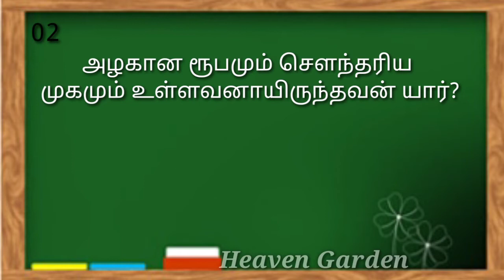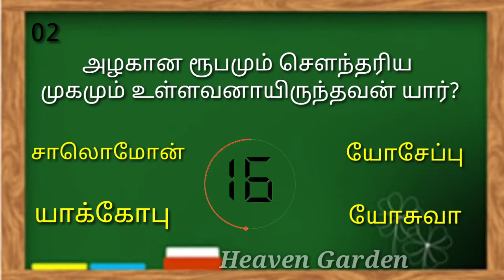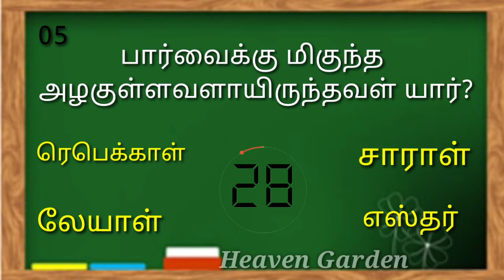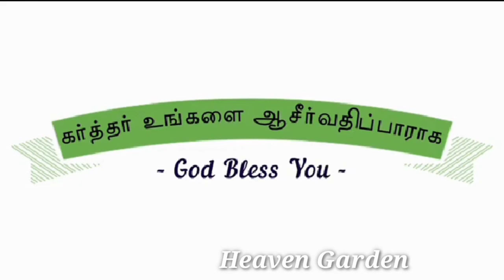வேத வினா விடை Episode_001 Heaven Garden Cpm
வேத வினா விடை    Episode_001
Heaven Garden Cpm